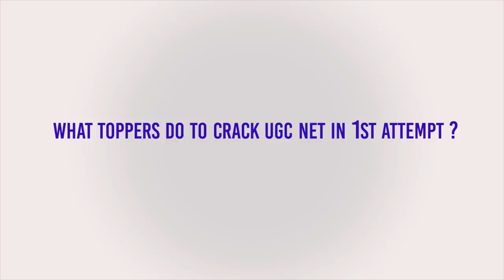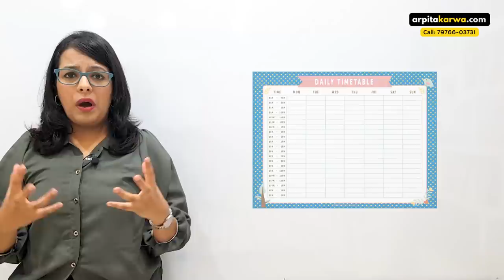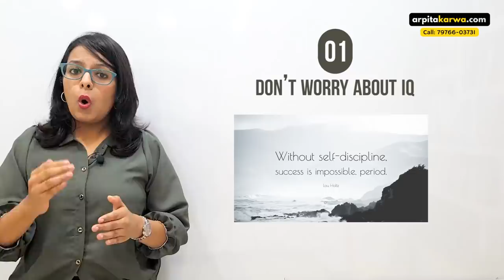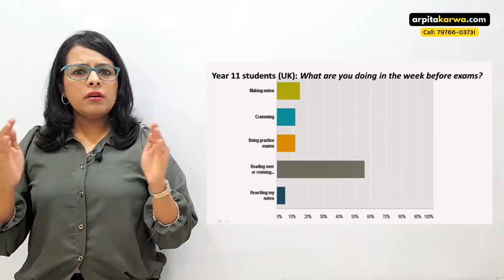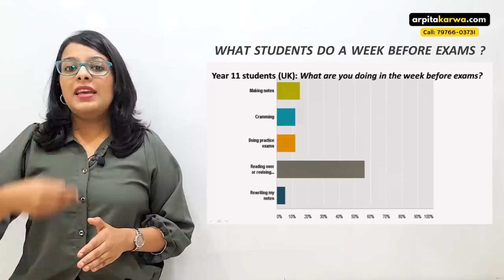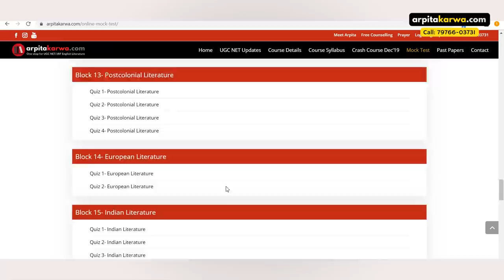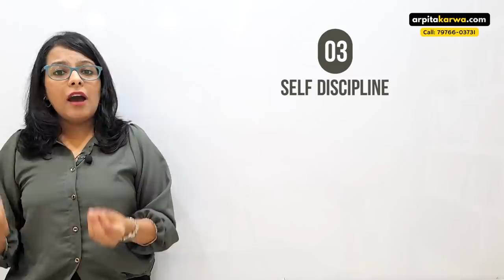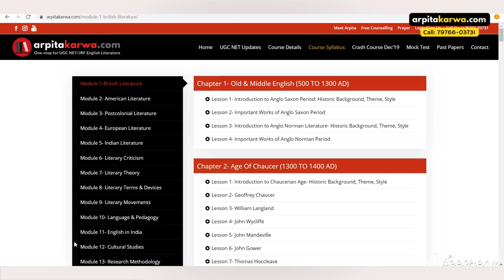Secret of Clearing UGC NET in 1st Attempt | Research on Last 10 Years UGC NET Toppers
Every UGC NET aspirant faces a lot of issues during their last days of the exam preparation. Their doubts and questions regarding the exam preparation remain unanswered if not mentored by a topper of UGC NET or by a great educator. Watch this video to clear your doubts and questions regarding UGC NET/JRF Exam. This video will help you to plan for your examination and also to prepare an examination strategy which fits best for you for upcoming UGC NET attempt.